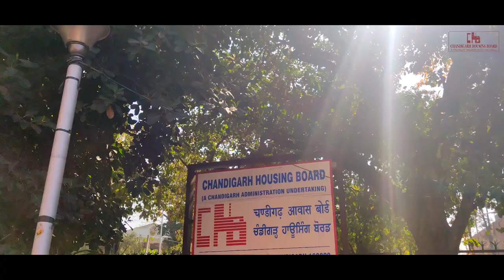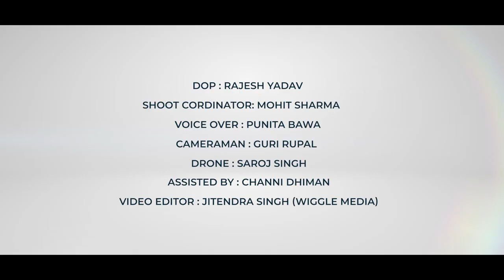Affordable Rental Housing Complex in Chandigarh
We congratulate Chandigarh Housing Board for leading the way in implementation of Affordable Rental Housing Complexes (ARHCs), a sub scheme under Pradhan Mantri was Yojana (Urban).

The beneficiaries can be seen expressing their happiness on getting affordable and dignified rental space with basic amenities. Total 2,195 vacant houses have been converted into ARHCs in Chandigarh, out of which 1,785 have been allotted to urban migrant workers/urban poor.

ARHCs provide affordable rental housing to urban migrants/ poor, close to their workplace. These complexes aim to create a conducive ecosystem for Public/ Private Entities to leverage investment in rental housing.